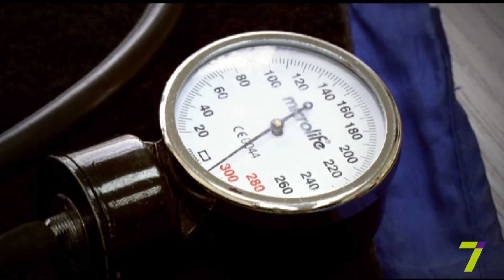Крик души! Юрий Шипилов